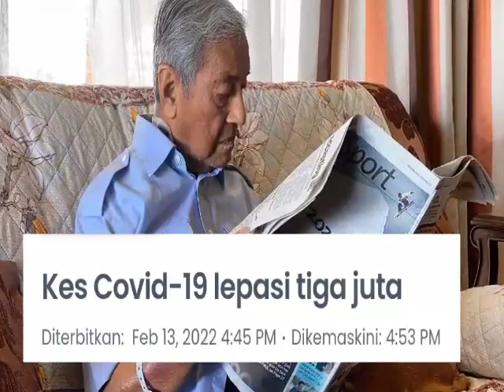BERITA BURUK UNTUK NAJIB MAHATHIR MUHYIDDIN ISMAIL SABRI MUKHRIZ ANWAR UMNO PPBM PEJUANG PKR PAS